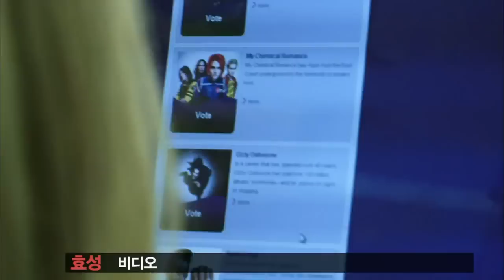[HD] 110923 MTV The Show: HimChan+HyoSung (MC cut)